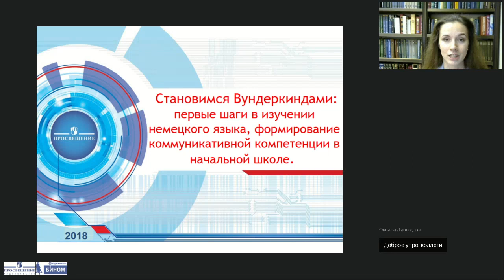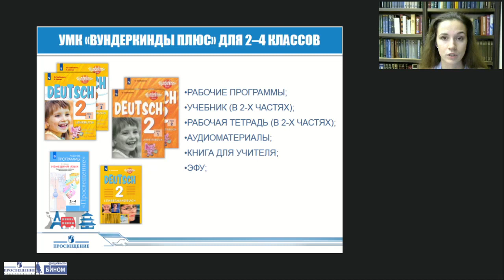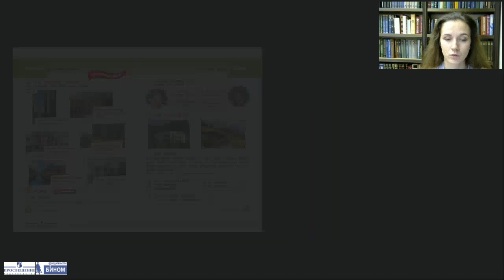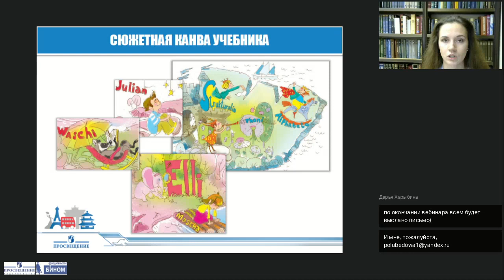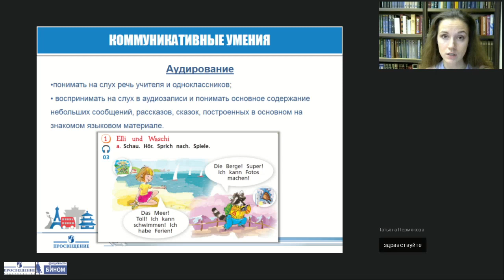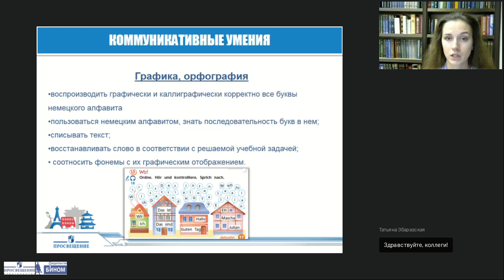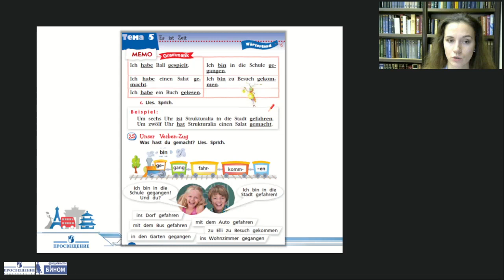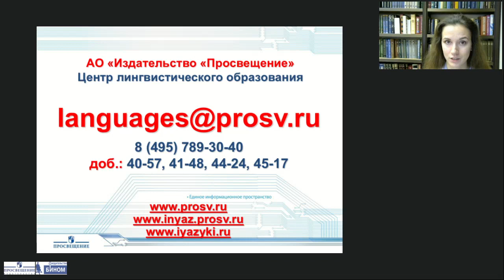СТАНОВИМСЯ ВУНДЕРКИНДАМИ: ПЕРВЫЕ ШАГИ В ИЗУЧЕНИИ НЕМЕЦКОГО ЯЗЫКА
СТАНОВИМСЯ ВУНДЕРКИНДАМИ: ПЕРВЫЕ ШАГИ В ИЗУЧЕНИИ НЕМЕЦКОГО ЯЗЫКАСТАНОВИМСЯ ВУНДЕРКИНДАМИ: ПЕРВЫЕ ШАГИ В ИЗУЧЕНИИ НЕМЕЦКОГО ЯЗЫКА (НА ПРИМЕРЕ УМК «ВУНДЕРКИНДЫ ПЛЮС» ДЛЯ 2–4 КЛАССОВ)

Першина Ксения Станковна,
Редакция немецкого языка